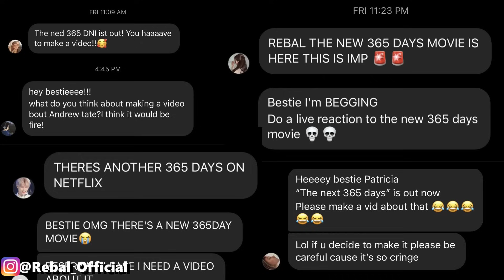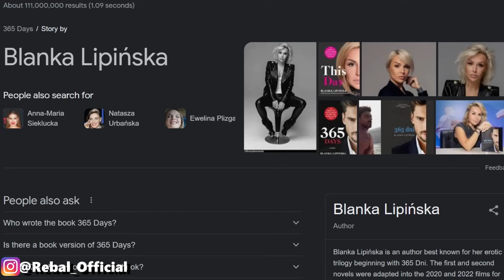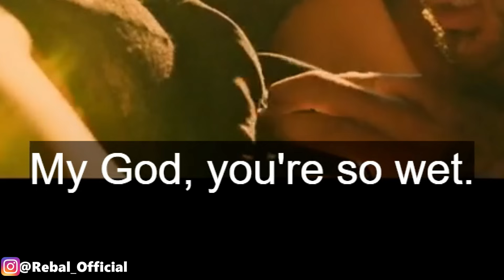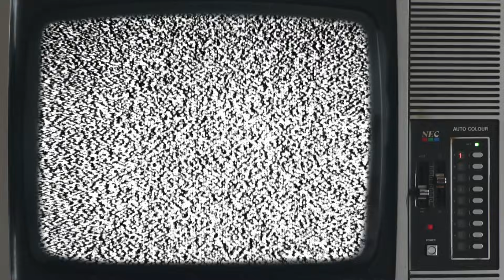they CAN'T be serious- a third 365 days?? 🤡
Today's video we take another look at 365 dni or the next 365 days the third and hopefully last movie in the trilogy of massimo and laura. This romantic movie leaves an impression for all the wrong reasons and here's my take.